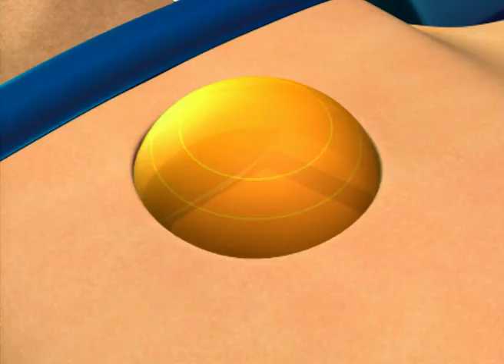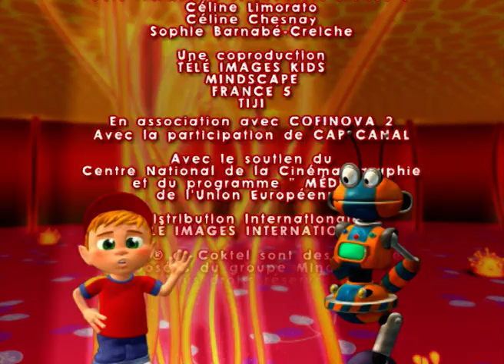🇺🇸 Adiboo Adventure: Inside the Human Body 🧠 Why don't I have blue skin? FUL EPISODE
Adibou wonders why he doesn't have blue skin.